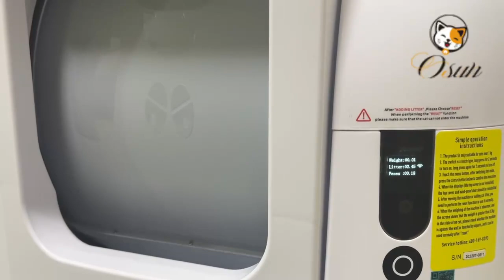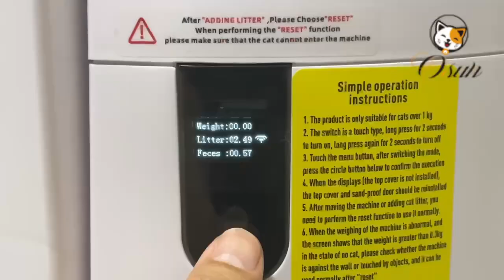Osun | Best Litter Box for Cats O-LR-A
Best Litter Box for Cat: I can try to monitor each cat through the APP. If you have many cats, it can distinguish each cat based on weight. After 3000g litter is discharged, it will automatically clean up, and it will judge the daily bowel movements of each cat, and accurately gives your pet health.

1. detected more 3000g, auto reset
2. Identify multiple cats
3. Detect the weight of cat litter
4. Monitor cat weight
5. Identify foreign objects

Osun Provide cat supplies such as smart water fountain, smart litter box, automatic hair dryer, smart feeder with CAM, cat villa etc